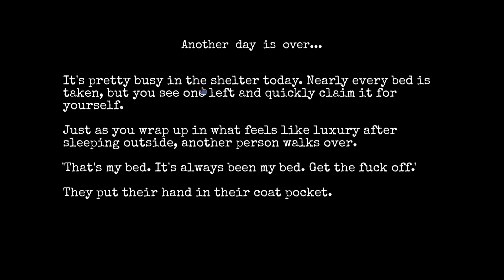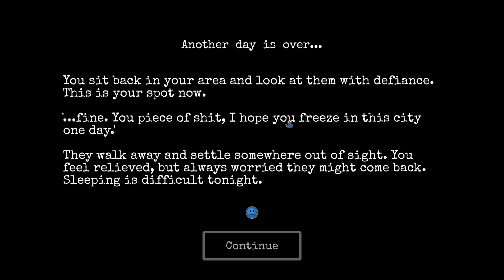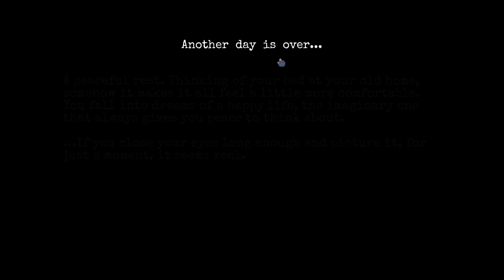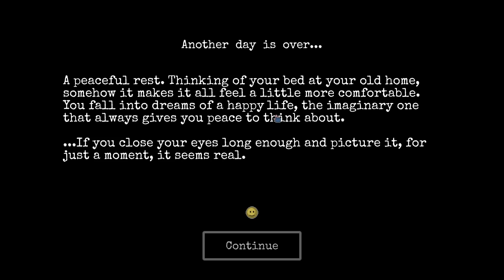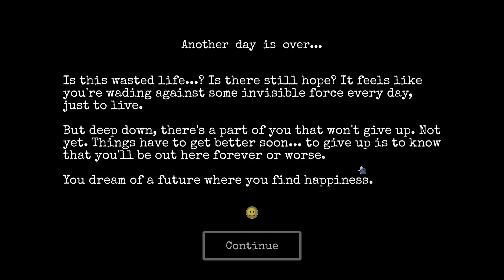Homeless Survival - HOMELESS MAN IS ADDICTED - Change A Homeless Survival Experience EP 5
Change Homeless Survival Gameplay Part 5 - uh oh

Change Full Game Info

CHANGE is an emotional homeless survival experience set in a randomly generated city with rogue-like elements. Explore, survive, earn perks, find items and more to develop your character and escape to a new life. New Change Gameplay Walkthrough. Let's Play Change!